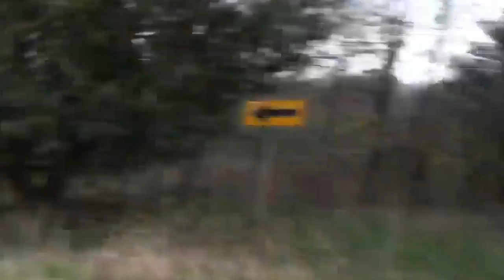Egging cars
Okay so me and my friends wanted to egg a car so we hit the first car we saw. We had to book it right away.he followed us for a bit but we lost him wen we ran in the woods lol!!!